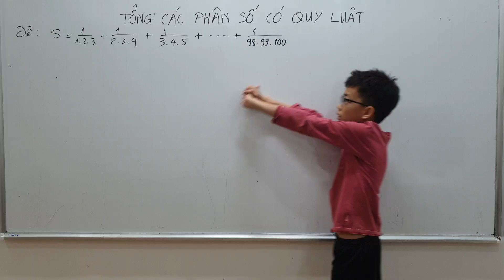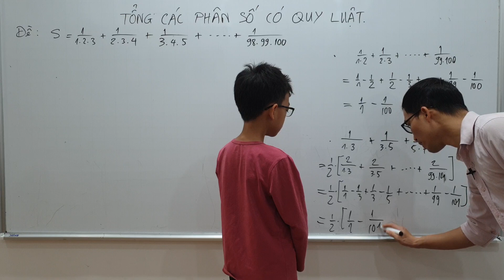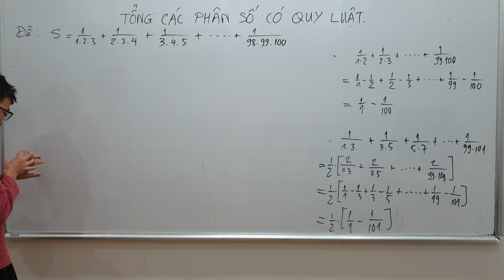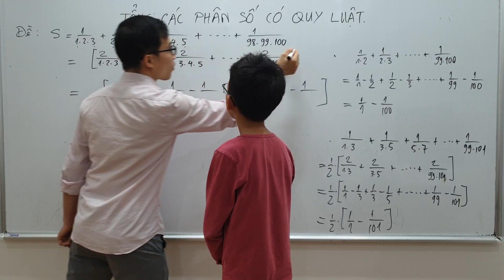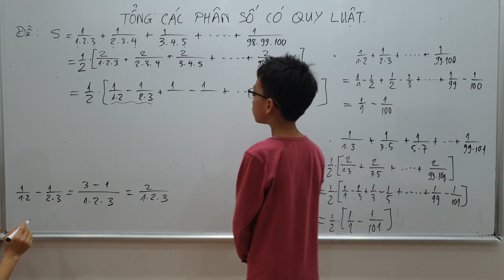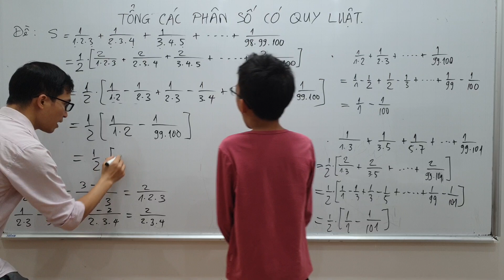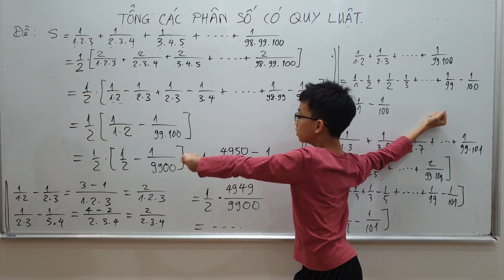Toán lớp 6 - Tổng các phân số có quy luật - Nâng cao - Mẫu là tích 3 thừa số